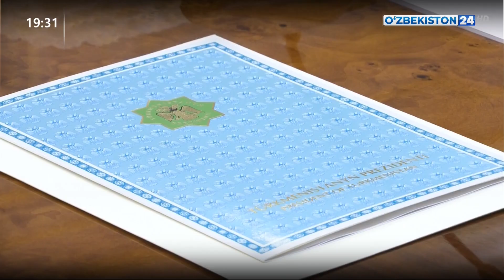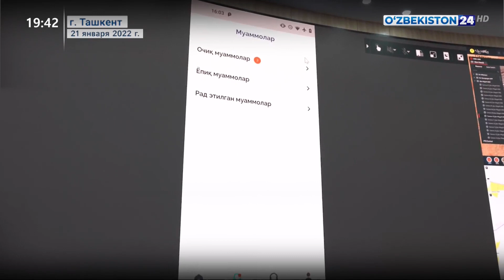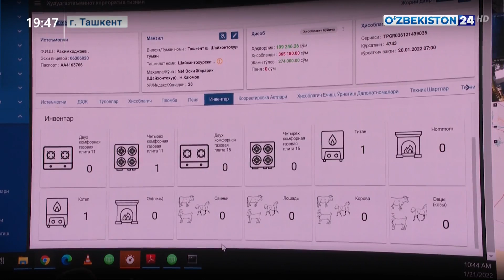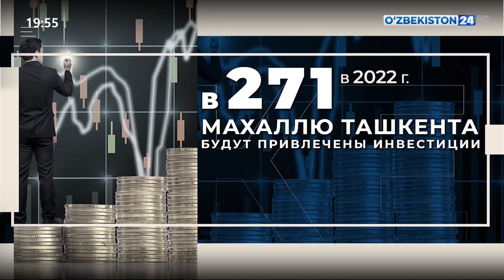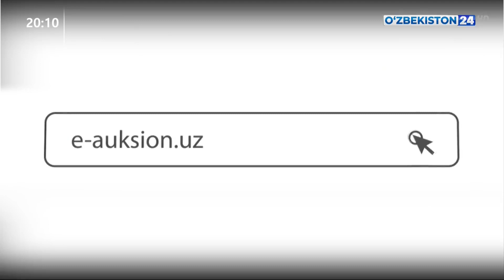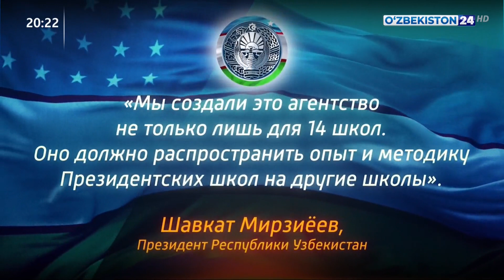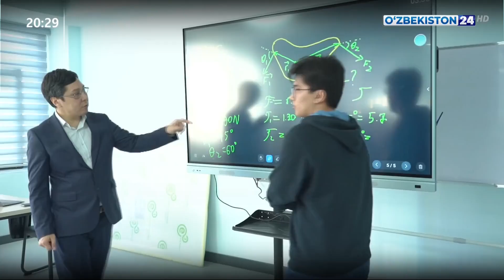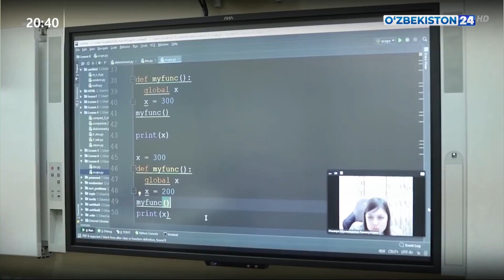Тахлилнома [рус тилида] | 23.01.2022